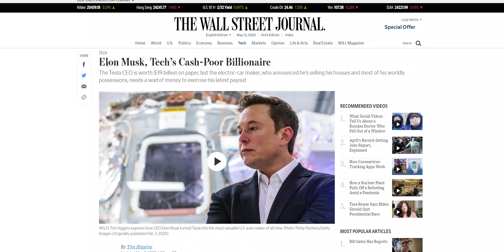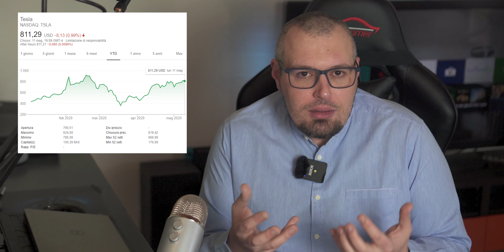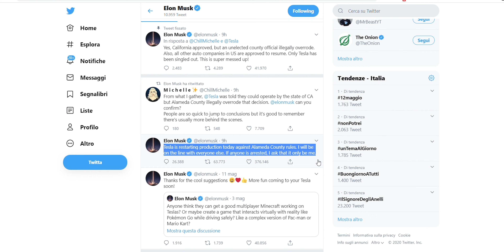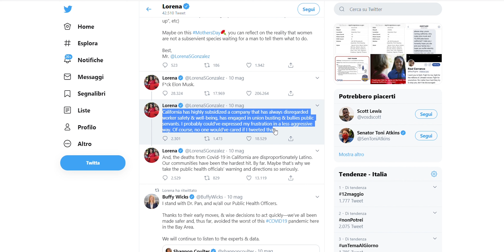ELON MUSK rischia l'ARRESTO, X Æ A-12 e CASE in VENDITA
Elon Musk insiste per l'apertura dell'impianto 🚗 Tesla 💡 di Fremont, sfida la Contea di Alameda in California, litiga su Twitter con una deputata e...accoglie il suo sesto figlio: X Æ A-12 Musk

Crisi di liquidità per il volto di Tesla?  💲 Le ipotesi del Wall Street Journal nell'intervista che tratta anche delle proprietà immobiliari messe in vendita da Musk per 75 milioni di dollari 🏡